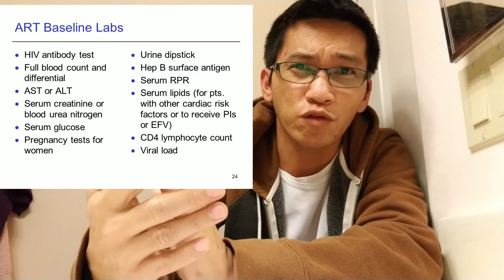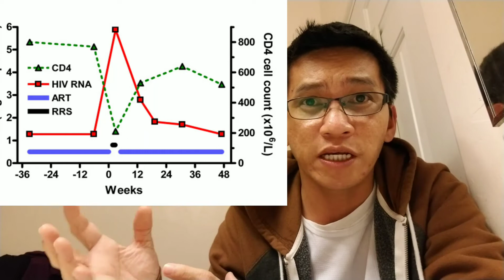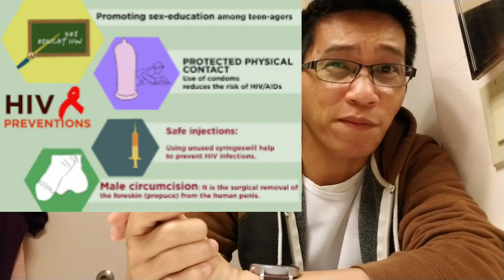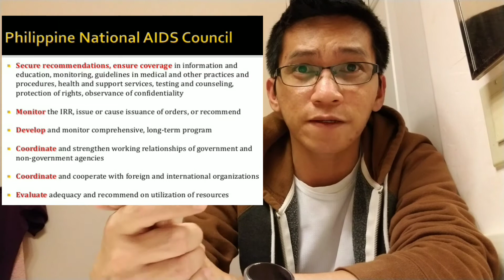HIV Treatments in the PHILIPPINES HIV, AIDS 2018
HIV TREATMENTS FOR THIS DISEASES IS A PANDEMIC IN PHILIPPINES AND ALL OVER THE WORLD. TREATMENTS ARE DISCUSSED AND OTHER OPTIONS HOW TO HELP YOURSELF IF YOU ARE DIAGNOSED WITH HIV